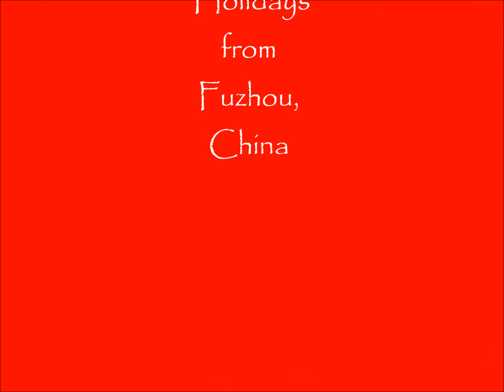Fuzhou Lakeside International School Christmas Party 2013